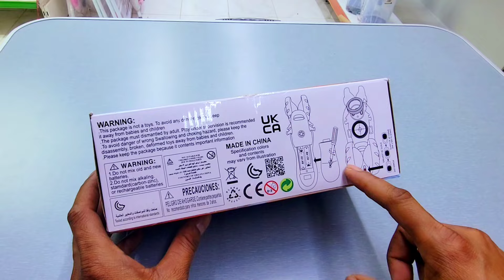World Best Toys Car Unboxing | Smart Car | Dancing Robot Toy | dancing robot, mamtechnical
Hi Friend